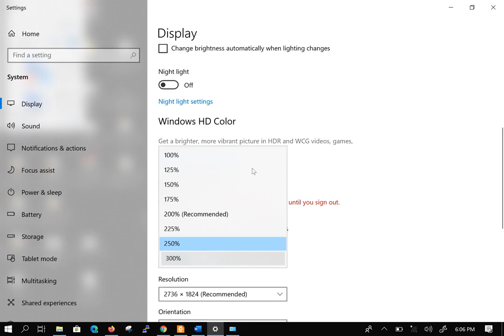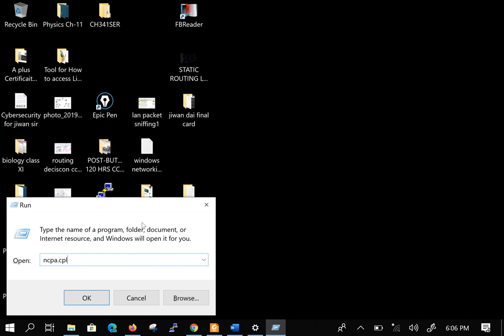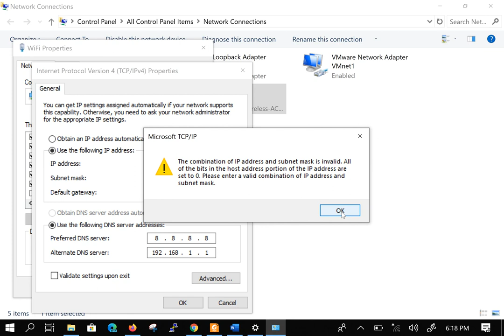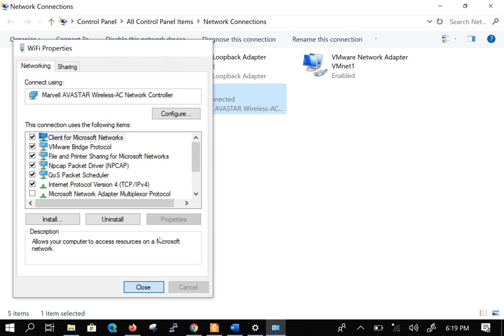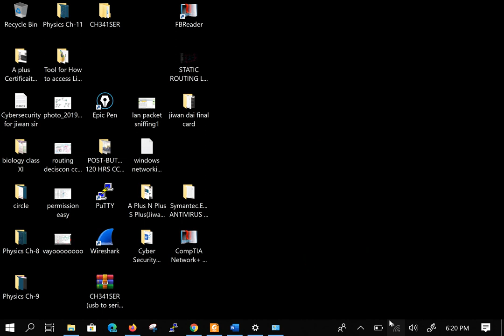what is ip IPv4 address,Types of IP, IPv4 classes in detail Network Engineering BEST Class for All